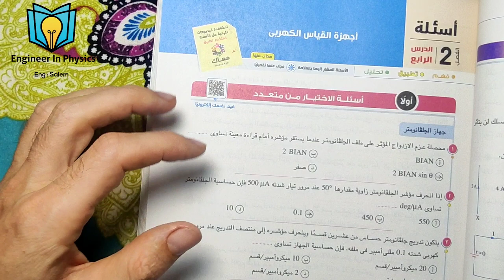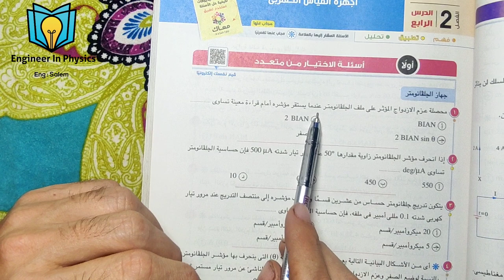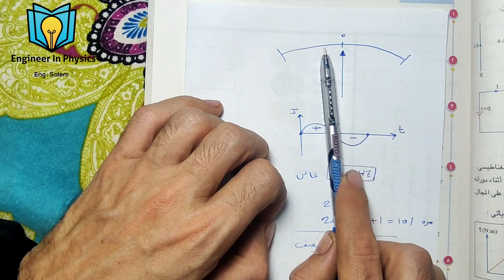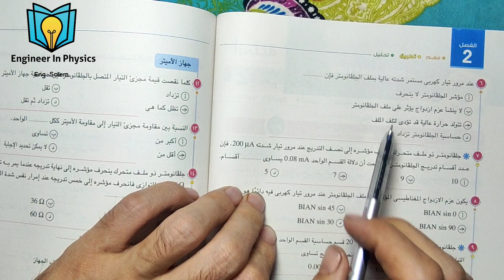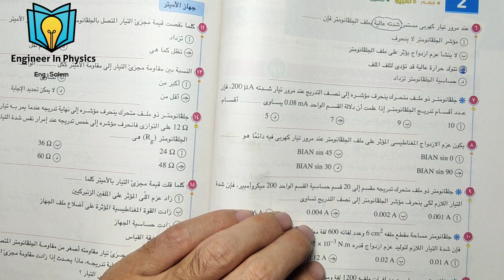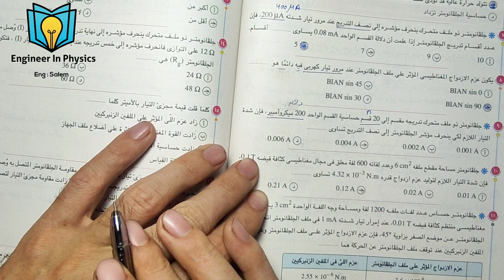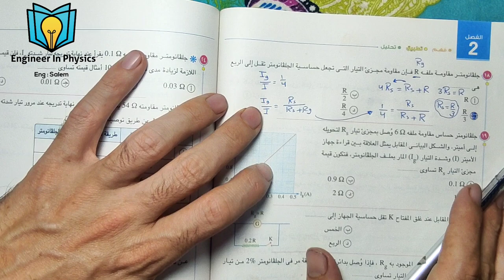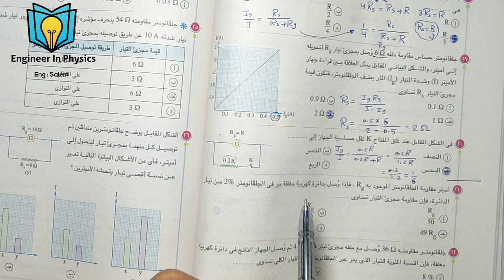حل اسئله كتاب الامتحان الفصل الثاني اجهزه القياس من رقم ١ لرقم ٢٠ _ المهندس فى الفيزياء